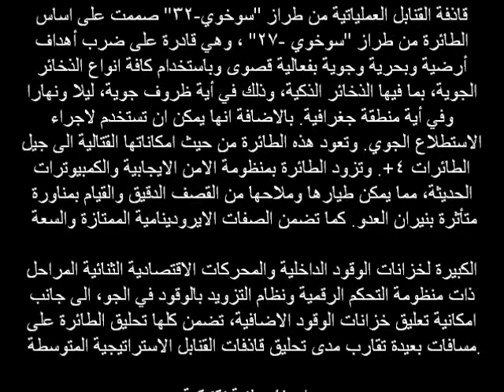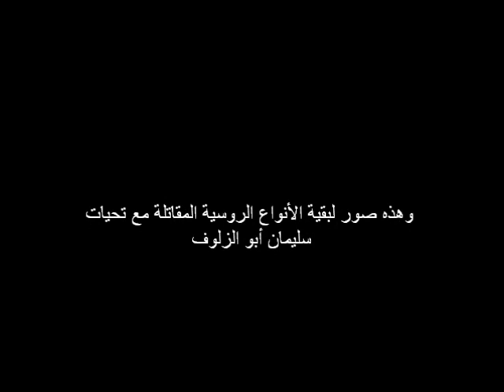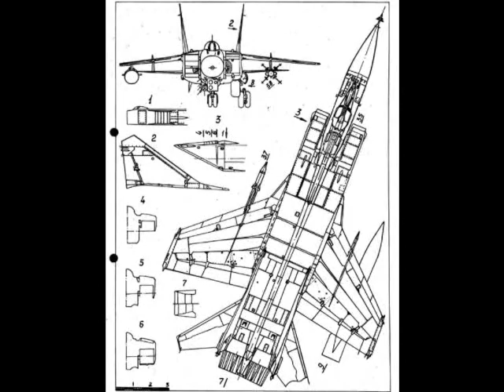russian air force stricker.sulaiman tartous syria